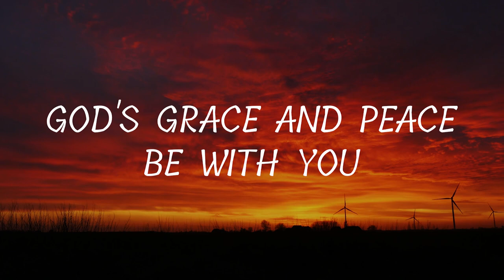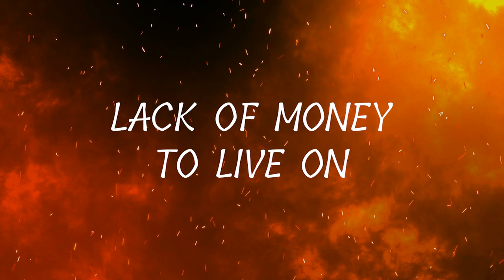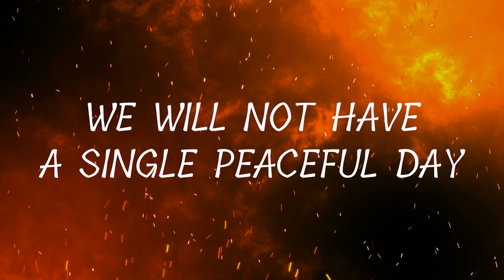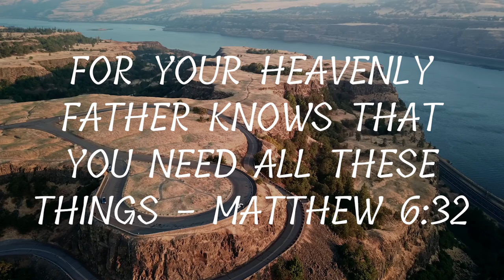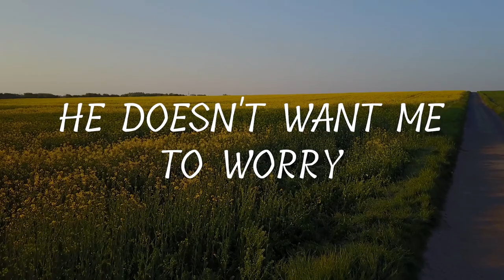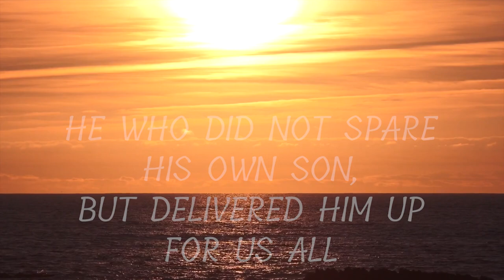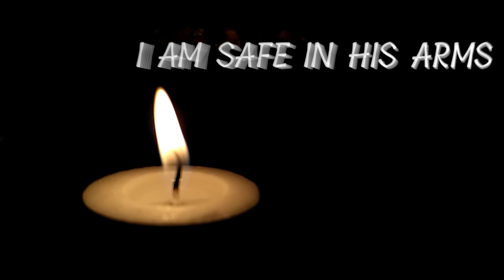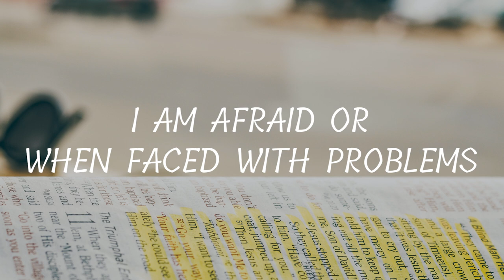10 Ways To Replace Fear - (Sister's Letter) by Gisela Yohannan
10 Ways To Replace Fear - (Sister's Letter) by Gisela Yohannan

Someone once said ’the only thing we have to fear is fear itself.’ Fear can paralyse us, cast a dark shadow around us and can prevent us from having God’s best for our life. In this short video, Aunty Gisela draws from her years of experience and shares timeless and time-tested wisdom on how we can overcome fear; replace it with faith, and live a victorious life.

Follow us on:

H.H. Moran Mor Athanasius Yohan I Metropolitan -